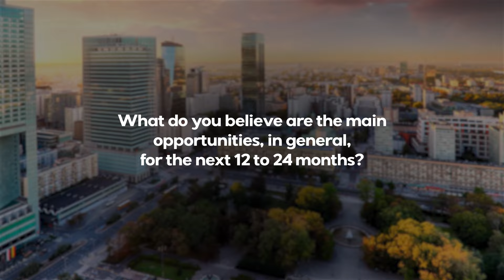The future of CEE Real Estate market, according to C-level executives | EN 🌐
Senior level executives active in CEE share the current opportunities they see within the RE market in Central and Eastern Europe.